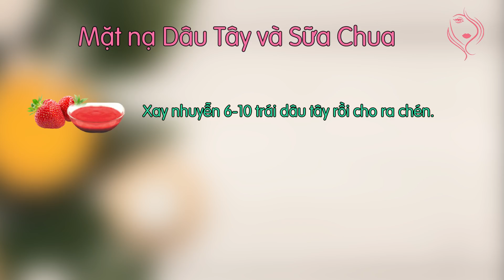CÁCH LÀM TRẮNG DA MẶT AN TOÀN - ĐƠN GIẢN | Siêu Thị Mỹ Phẩm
🐴 Từ trước đến giờ việc làm trắng da, đặt biệt là làm trắng da mặt luôn được rất nhiều chị em quan tâm. Đã có rất nhiều bạn mong muốn đước trắng nhanh, trắng cấp tốc nên đã tìm đến những sản phẩm làm trắng không an toàn như kem trộn, chứa Corticoid gây tổn hại đến da.
🦄 Trong video này Siêu Thị Mỹ Phẩm gửi đến các bạn cách làm trắng da mặt an toàn, đơn giản, mà lại rất hiệu quả nhé!

🍀 Sản phẩm làm trắng da
1. Bộ sản phẩm Vichy Ideal White
2. Eucerin WHITE THERAPY Concentrate
🍀 Viên uống trắng da:
2. Sakura L- Glutathione White Advance
4. MediUSA Glutathione Skin Whitening
5. Sakura Diamond White Tomato
Bạn có thể xem thêm bài viết về các cách làm trắng da từ thiên nhiên khác tại hoặc bài review các sản phẩm kem làm trắng da tại
► 596 Nguyễn Chí Thanh phường 7 quận 11 TP Hồ Chí Minh